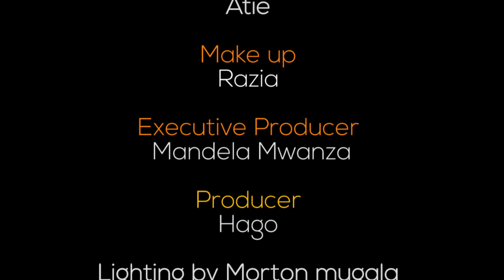THIRD EYE ft Tigris Drops Mic officialVideo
Published on 22nd December 2016 as the second single from Third Eye's eighth solo album Highly Underrated.